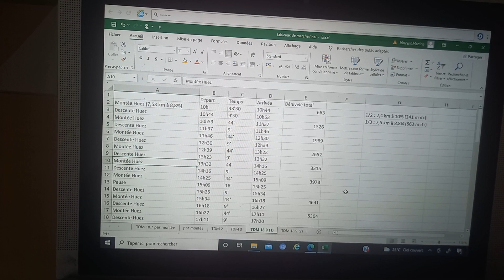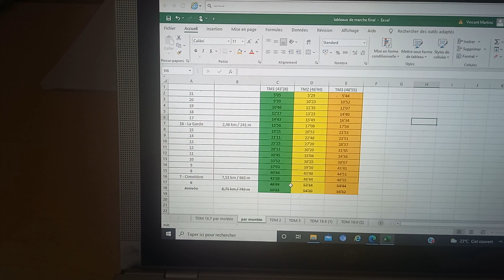Tableau de marche record 24 heures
tableau de marche pour la tentative de record du Monde du dénivelé positif de Marion Sicot

Alpe d'Huez 18-19/09/2021

succès = préparation x adaptation